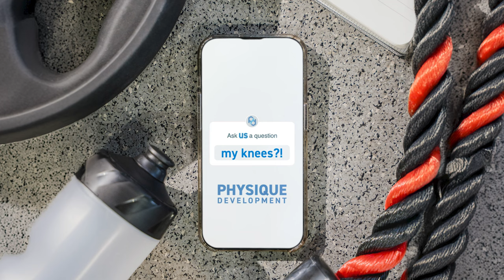6 Pack Abs & Pelvic Floor Strength with James Fryer | Muscle Series | PD Podcast Ep. 181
We're back with another guest for our muscle series—we've got James Fryer, a Certified Neuromuscular Therapist, to go even deeper into building 6 pack abs & a strong pelvic floor.

In this eye-opening episode, James and Alex dive deep into utilizing your diaphragm, pelvic floor, and abs together during ab training, breathing exercises, and how pregnancy and beer guts are actually very nearly one and the same. Plus, we go through some common misconceptions and training mistakes.

Be sure to download the abs & core cheat sheet so you can follow along if you didn’t download it last week.

As always, it is our goal not only to supply you, the listener, with valuable insights on the topics or questions but also to plant some seeds for further research and thought.

Timestamps:
(0:00) About today's episode
(0:40) Introducing James Fryer
(1:40) Defining the pelvic floor & how it works (or why it might not be)
(8:33) The importance of pelvic floor health during pregnancy
(14:59) How to determine whether you need to focus on tightening or lengthening your pelvic floor
(17:23) 3 movements (that are NOT Kegels) that people should do to strengthen the pelvic floor
(21:56) Common misconceptions surrounding the pelvic floor
(24:22) How to avoid doming
(28:05) The importance of finding balance
(30:10) Benefits of having a strong core outside of aesthetics
(32:49) How to start incorporating breath work into your routine
(40:26) The relation between breathing & the lower ab "pooch"
(44:50) Addressing lower back & glute tightness
(47:27) The best ways to tell if you're improving
(50:45) Do we need to do dedicated core work or can it be integrated with lifting weights?
(53:22) When should you do your core training?
(55:32) The most common mistakes when training the core directly
(59:50) How to start exploring breathing, rib cage movement, pelvic strength, etc.
(1:05:37) Where you can find James online